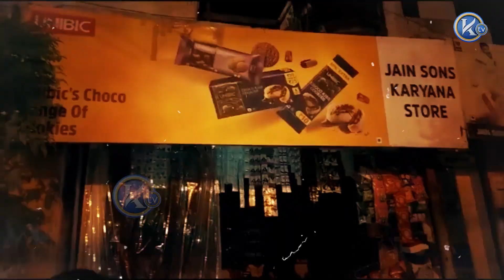ਬਦਮਾਸ਼ਾਂ ਨੇ ਕਰਿਆਨਾ ਸਟੋਰ ਮਾਲਕ ਨੂੰ ਮਾਰੀ ਗੋਲੀ